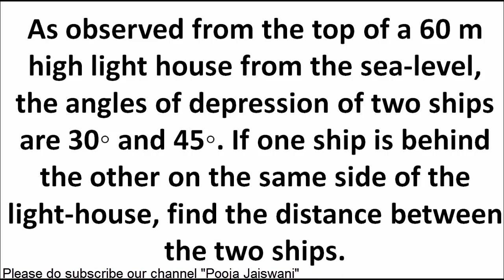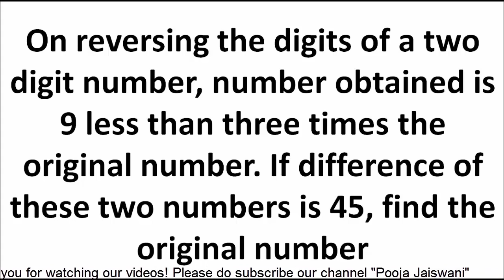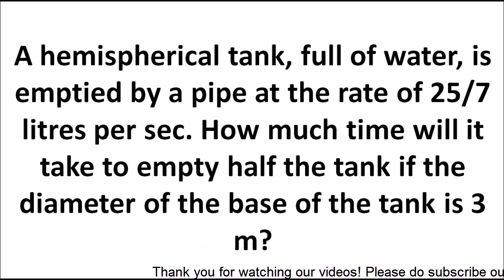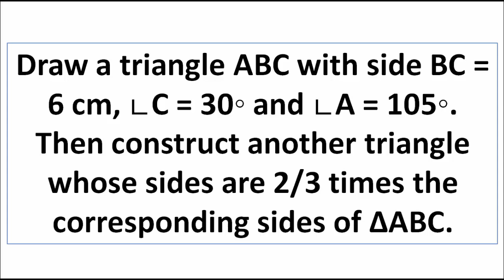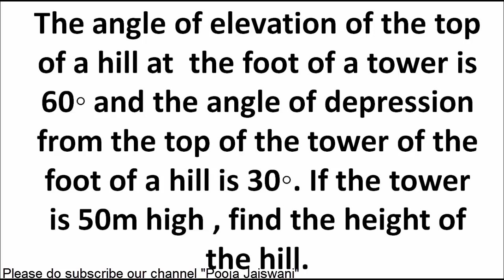CBSE Class 10 Standard Maths Important Questions | CBSE 2020 Maths | Board Exam| part2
Hello Friends this is Pooja Jaiswani.
CBSE Class 10 Maths Important Question. Important Question for CBSE Class 10 Board Exam.
CBSE Class 10 Maths Most Important Question